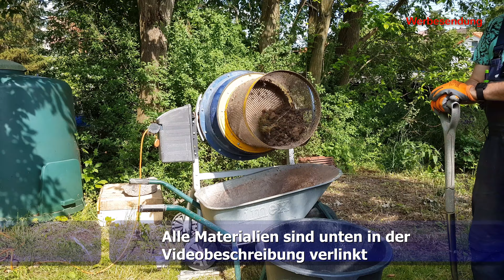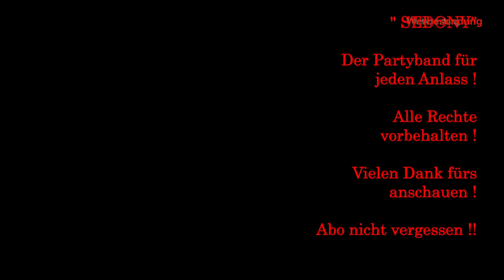Unkraut aus dem Beet entfernen ..geht ganz einfach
Heute in diesem Video zeige ich dir wie du aus einer Unkraut wüste ein ganz normales Beet Blumenbeet Gemüsebeet herstellen kannst

🔥Hier kannst Du Joerg erklaerts einmal hinter der Kamera erleben mit Sedony sowie Eingehängt (Peter Meyer) von den Puhdys

Hier gehts zum bestimmt besten Spielzeugkanal

❎ Professional Bohrhammer*
❎ Profi Fliesenschneider *

🔥 Meine Grillgeräte:* 🔻
🔥 PROFI XXL -Smoker BBQ*
▶️ Meine Küchengeräte:* 🔻
➡️ Kenwood Küchenmaschine *
➡️ Eschenfelder Korn-Quetsche*
➡️Profi Entsafter Angel Juicer*
Hinweis:

Der YouTube-Kanal "joerg erklaerts" ist Teilnehmer des Partnerprogramms von Amazon EU, das zur Bereitstellung eines Mediums für Websites konzipiert wurde, mittels dessen durch die Platzierung von Werbeanzeigen und Links zu Amazon.de Werbekostenerstattung verdient werden kann.